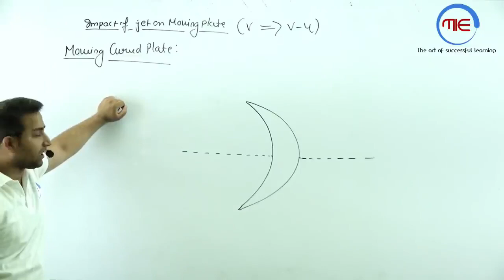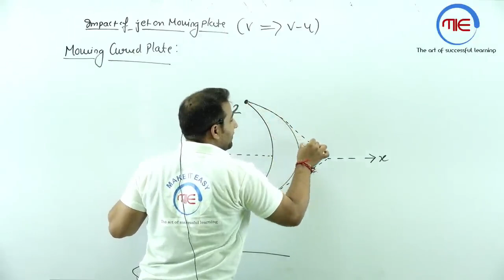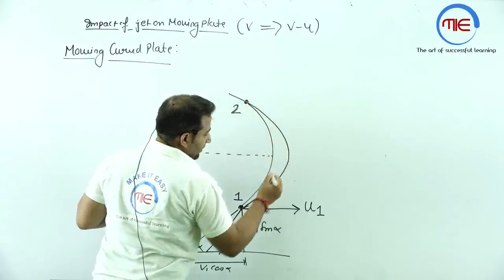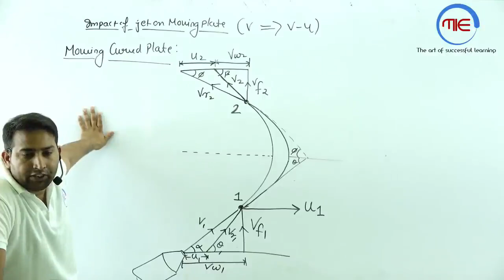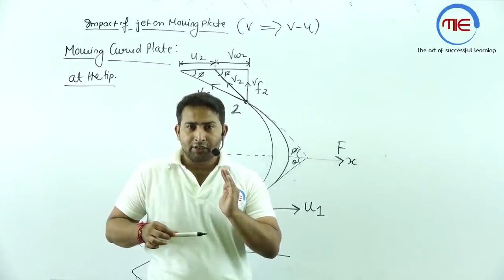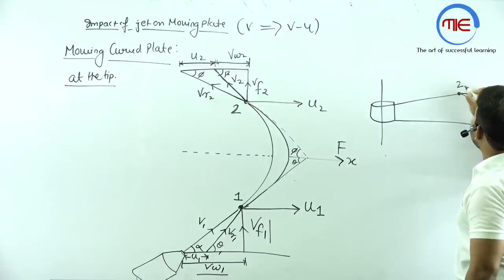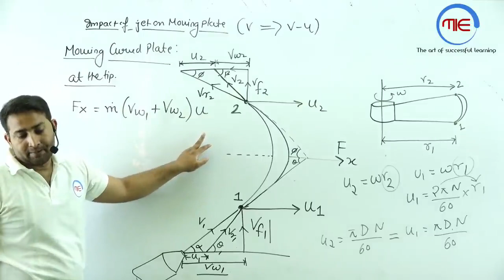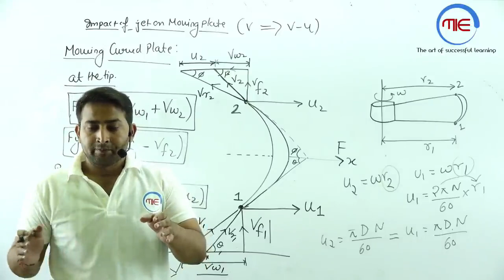velocity triangles for turbines | hydraulic machine fm | all ae&je exam/fluid mechanics by rahul sir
velocity triangles for turbines
velocity triangle
velocity diagram
how to draw velocity diagram
how to draw velocity diagram using relative velocity method
hydraulic machine
hydraulic machines lecture for mechanical engineering
hydraulic machine civil engineering
hydraulic machine fm
hydraulic machine for see
hydraulic machine for ssc je mechanical
hydraulic machine for civil engineering
hydraulic machine for gate
fm by rahul sir
fluid mechanics by rahul sir
je
FM